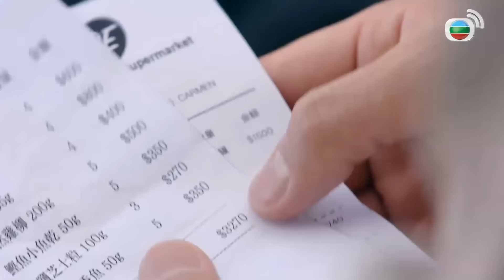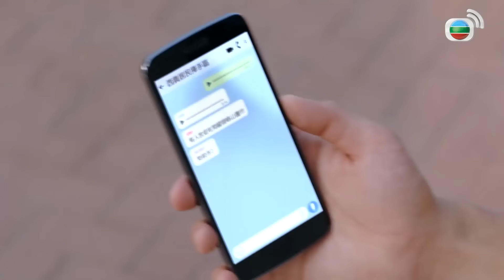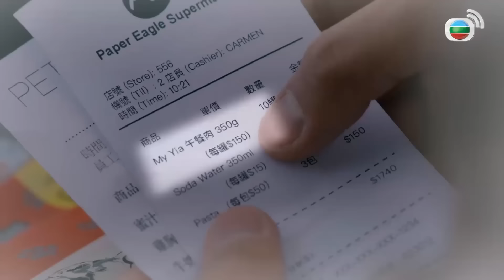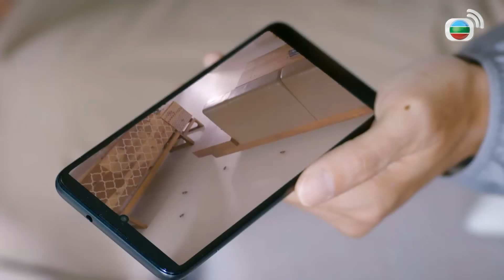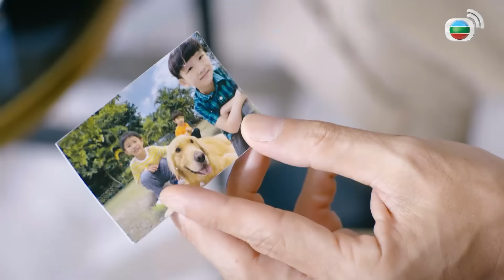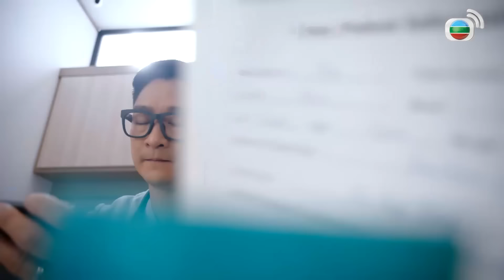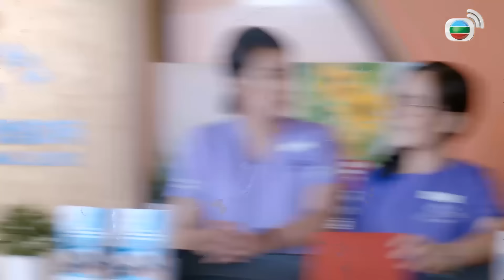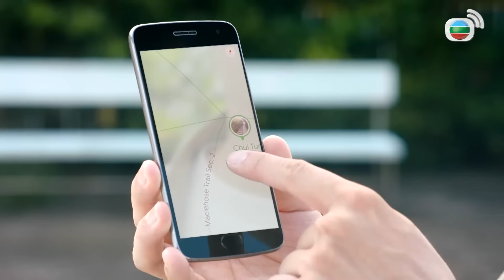Phim TVB Chó Cưng Của Tôi (My Pet My Angel) 07/20 | Lâm Hạ Vy | Châu Gia Lạc|Khương Đại Vệ| TVB 2023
✨ Phim TVB Chó Cưng Của Tôi (My Pet My Angel)
✨Diễn Viên :Lâm Hạ Vy, Châu Gia Lạc, Khương Đại Vệ, Huỳnh Tử Hằng, Cổ Bội Linh, Từ Vinh, Trần Đình Hân,...
✨ Nội Dung :Bác sĩ thú y Kim Huệ Đình (do Lâm Hạ Vy đóng) là một người tin vào khoa học, làm việc theo quy củ. Tính cách cứng nhắc khiến cô khó hòa nhập ở nơi làm việc mới, đặc biệt, cô mau chóng kết “oan gia” với anh chàng đồng nghiệp, cũng là hàng xóm, tên Uông Thanh Nhân (do Châu Gia Lạc đóng). Nhân có biệt tài “độc tâm” thú cưng, chữa bệnh dựa vào sự phỏng đoán tâm lý con vật. Trong mắt Đình, cách chữa trị của Nhân là gạt người. Ngược lại, Nhân thì cho rằng Đình không linh hoạt, thân là thú y, lại không chăm sóc tốt chú chó Donut của mình. Vì thế, hai người thường xuyên xảy ra hiềm khích.
Trong một sự cố, Nhân có thể trò chuyện với Donut bằng tiếng người. Do đó, mỗi lần gặp khó khăn, Donut đều cầu sự giúp đỡ từ Nhân, còn trong chẩn trị, chú lại hỗ trợ Nhân trò chuyện với các thú cưng khác, kịp thời cứu chữa cho chúng. Thế là một người một chó dần phát triển tình bạn chân chính. Cũng nhờ Donut, Nhân mới hiểu được Đình chỉ có vẻ ngoài cứng rắn, còn nội tâm lại rất yếu đuối.
Lúc này, cha của Đình là Kim Thanh Tùng (do Khương Đại Vệ đóng) bất ngờ trở về Hồng Kông. Biết con gái vì một lần bị tổn thương tình cảm đã không còn lòng tin vào tình yêu, ông Tùng quyết định giúp Đình chọn lựa ý trung nhân từ những chàng trai đang theo đuổi cô, trong đó có Nhân. Donut rất đỗi vui mừng, bởi "bạn tốt" Nhân rất có khả năng trở thành chủ nhân mới của mình, nên ra sức giúp đỡ anh. Nhưng quá trình đó, Donut lại vô tình khiến Nhân mắc phải một vụ kiện tụng...
Donut làm sao giúp Nhân thoát khỏi rắc rối này? Kỹ năng trò chuyện thần kỳ giữa Nhân và Donut có thể cứu vãn tình thế hay không?